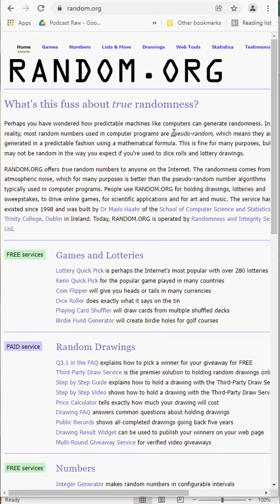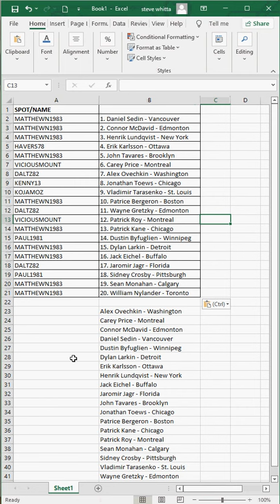nhl coins 5 1